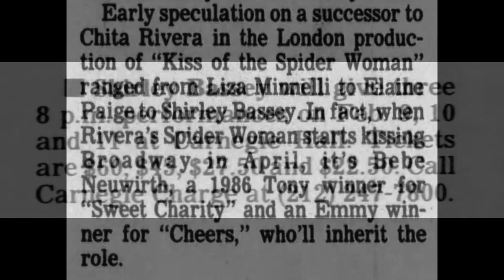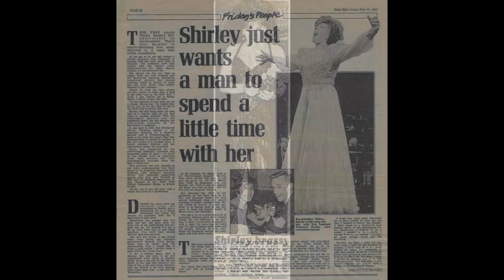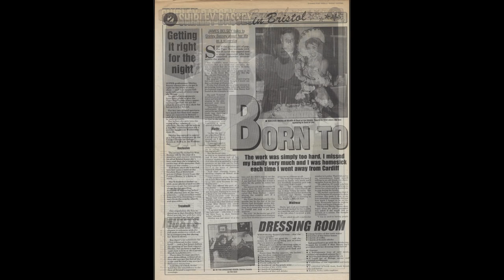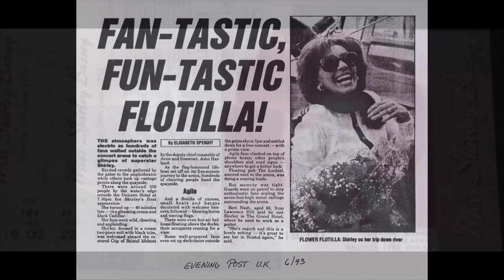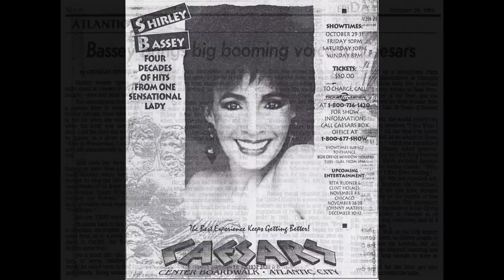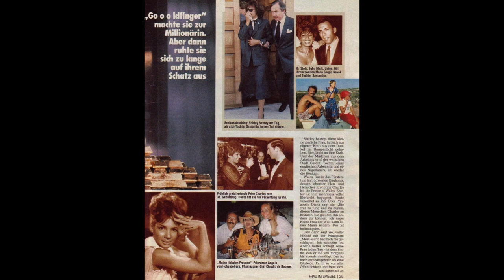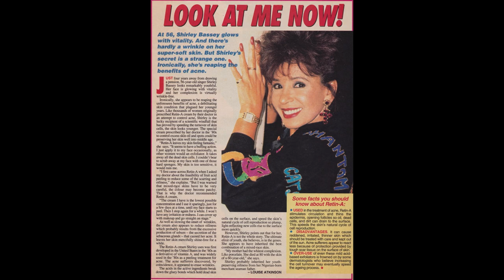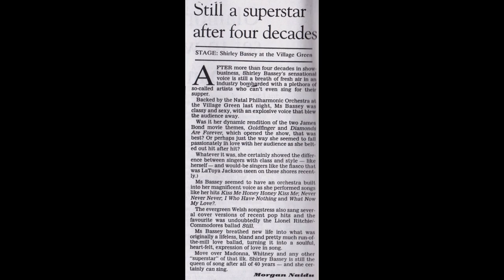Dame Shirley Bassey Archive 1993 HD 1080p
Welcome to the Dame Shirley Bassey Archive for 1993.
The images are in chronological order to the best of my knowledge. Here is 1993 for your enjoyment, with the beginning of Dame Shirleys celebration of 40 years in show business we start the year with a 2nd appearance on This Is Your Life, Concerts at Carnegie Hall and Hanover, Londons Red Cross Ball, The World Choir at Cardiff Arms Park,The Princes Trust, a return to Jersey, Bristol, and The opening of Cardiff International Arena, helping with the UKs bid for the Olympics, Ceasars Atlantic City. Touring with Ray Charles and Liza Minnelli, An Album of songs by Andrew Lloyd Webber, an appearance on Pebble Mill and The Big Breakfast a first tour of South Africa oh and a CBE in the New Years Honours list. The 4 songs used for this edition are Memory, With One Look, As If We Never Said Goodbye and Memory Reprise, best wishes, Carl.
As a child whenever I found a photo of Dame Shirley I would wonder what the story behind the picture was, and I still do. I would cut out news clippings and put together multiple scrapbooks,
If you have an image from this year that I haven't included, please consider scanning it and sharing it. If you have a newspaper clipping, review or any other item that would expand the story please let me know.  Dating items is a tricky process but I have tried as best I can to get the timeline correct.